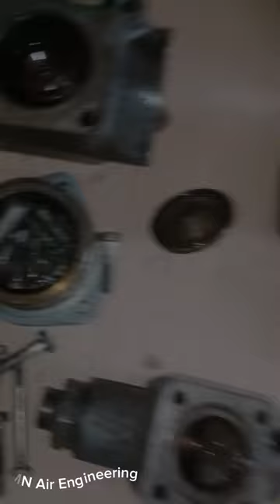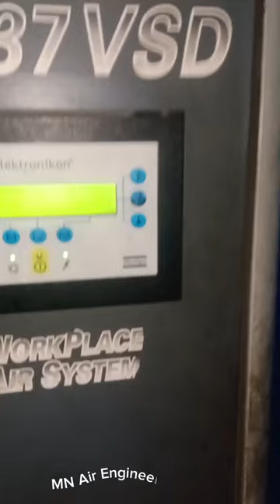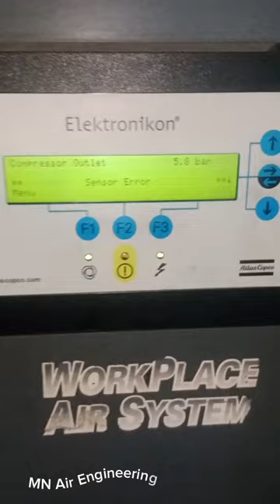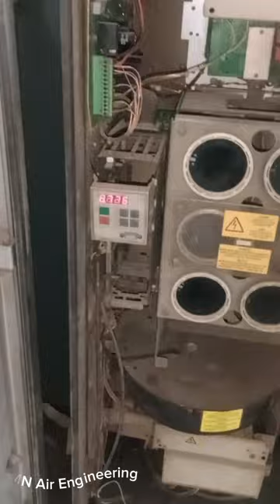AtlasCopco GA 37 vsd Rotory Screw End